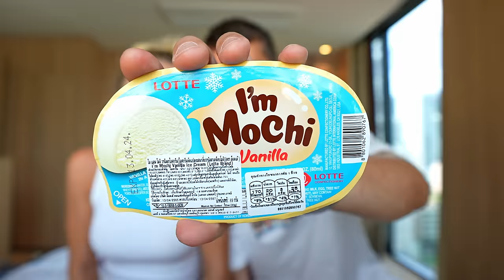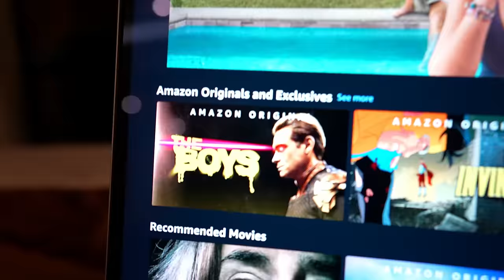OVERRASKER MIKA MED LUKSUS HOTEL I THAILAND!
VI ER I THAILAND! I denne video har Jasmin bestilt et hotel UDEN at jeg har set det på forhånd! Følg med i en dag hvor vi hygger her i Thailand! :)